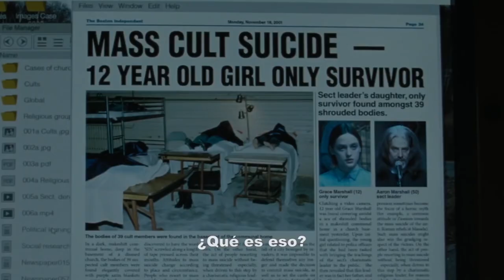LA CABAÑA SINIESTRA | Dale una oportunidad | Opinión - Crítica - Reseña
3- Únete al Canal como patrocinador por solo $99 pesos mensuales  (arriba hay un boton azul que dice unirte)

7-No olvides que esto lo hago por que lo disfruto en compañia de mis amigos y mi opinion es sincera  sin afan de venderte nada a pesar de que tengamos patrocinadores , al contrario de eso  el objetivo es  ayudarte a tomar una decisión de manera desenfadada y relajada del mundo del cine y de los videojuegos si es que te late mi manera de comentar.